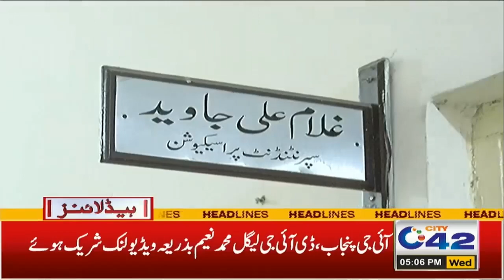5pm News Headlines. | 30 Mar 2022 | City42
5pm News Headlines. | 30 Mar 2022 | City42